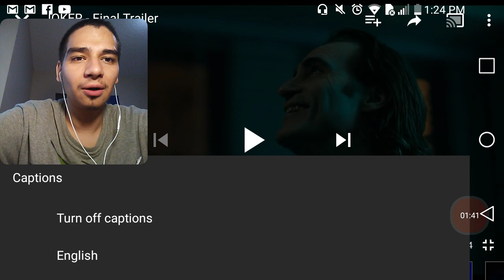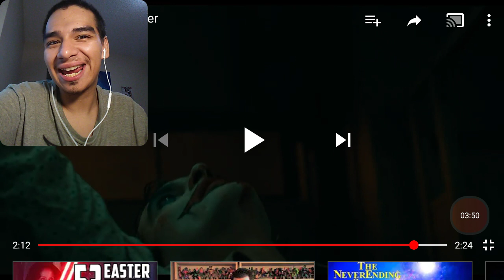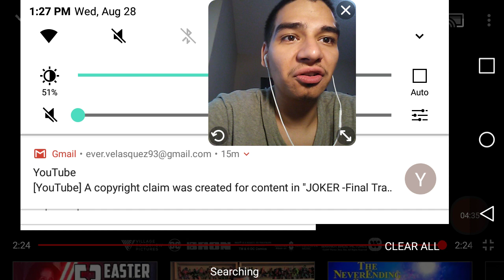JOKER Final Trailer Reaction Video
Best Joker Trailer ever. Im so HYPED for this movie. We Are All Klowns 🃏💀✊